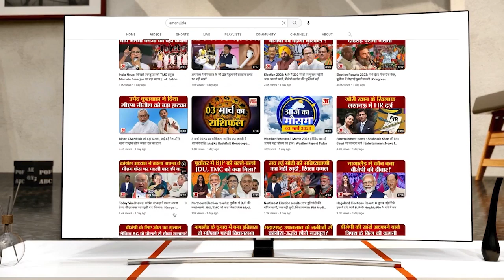Chhattisgarh Election 2023:EX PWD Minister Rajesh Munat ने बताया कैसे हो सकता है छत्तीसगढ़ का विकास?